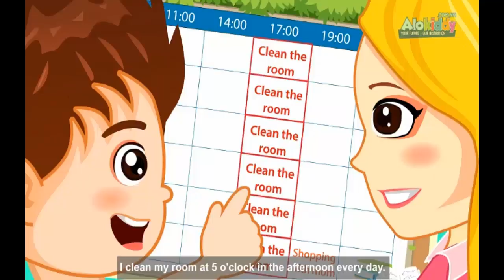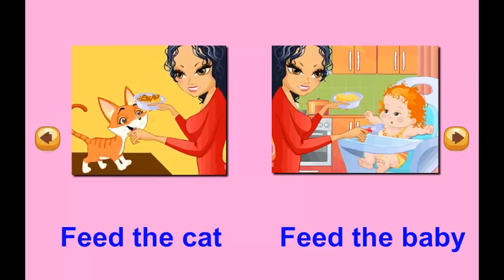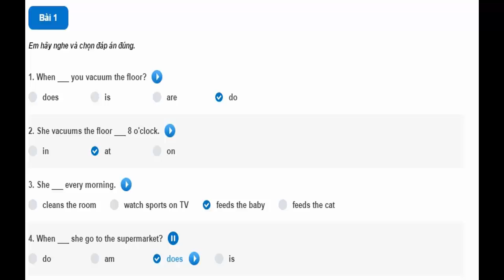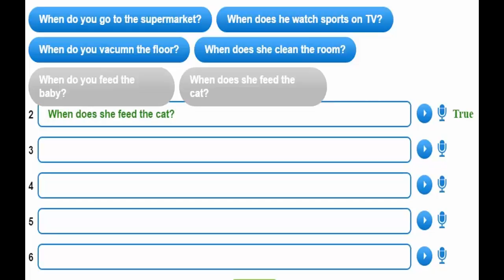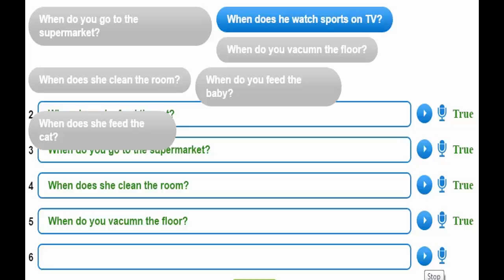Hello Felix | Full Unit 19 My timetable - Learning english for kids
Hello Felix | Full (Conversation & Vocabulary & Listening & Game) Unit 19 My timetable - Learning english for kids

Creating a time table is a useful skill for 8 years old kids. In this unit, children will be able to make a plan of what they do each week.

You are watching video of Full Unit 19 My timetable on Hello Felix  - online English teaching channel for children on Youtube !!!